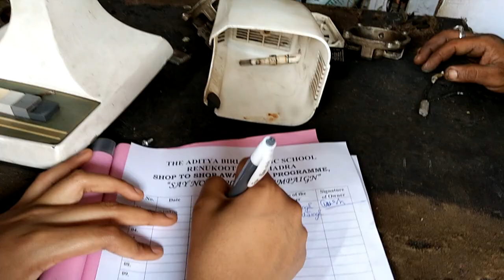Lions Club Renukoot plastic ban Save environment#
रेणुकूट ABPS School के बच्चों के साथ प्लास्टिक बंद व पर्यावरण बचाओ अभियान# Ban plastic Save environment